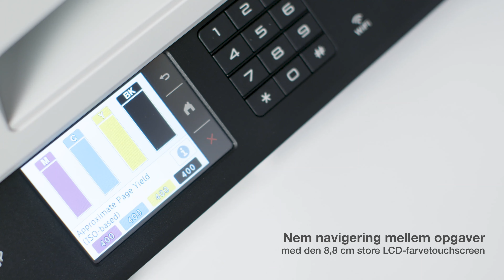Inkjetprinter: MFC-J5740DW - produktvideo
Hurtigt automatisk dobbeltsidet A4-print med 2 x 250 A3-papirskuffer, 100-arks fleksibel bakke til A3, 8,8 cm farvetouchscreen og dobbeltsidet A4-scan.